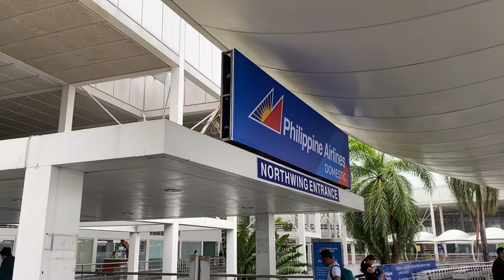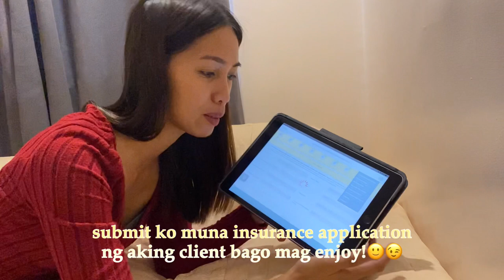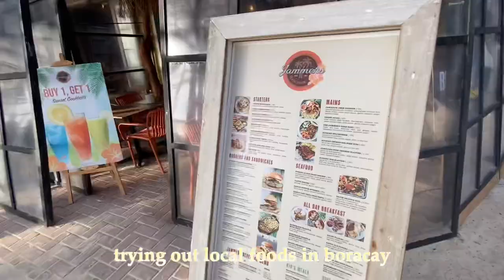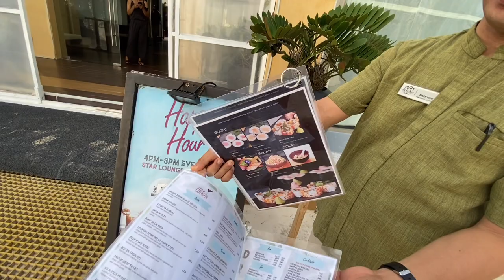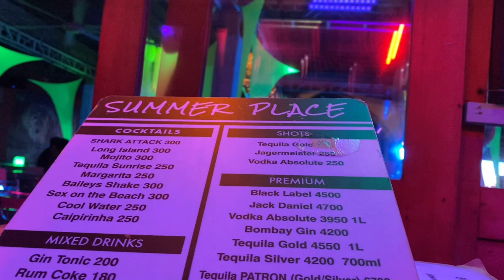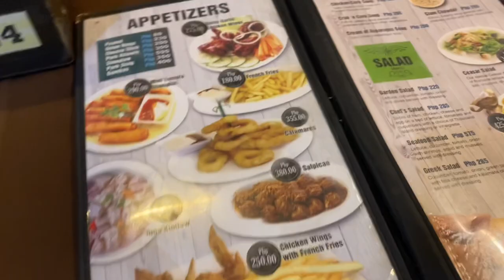Boracay Day 1 Vlog, muchos restaurant, uptown acoustic band